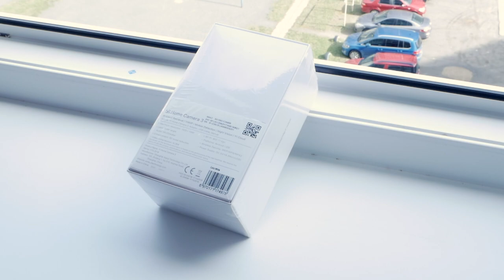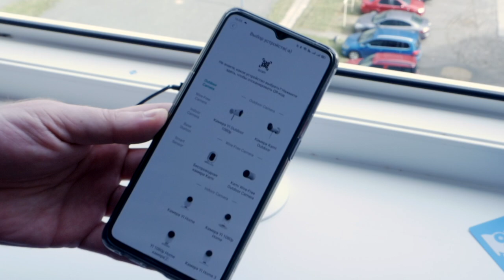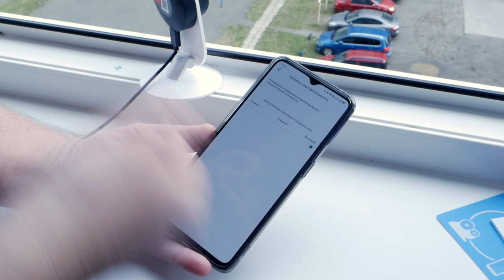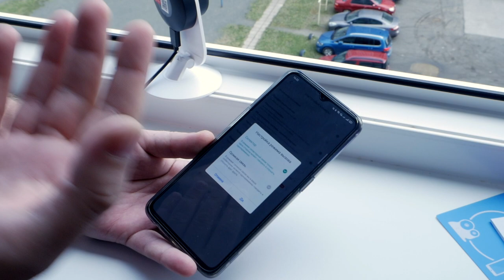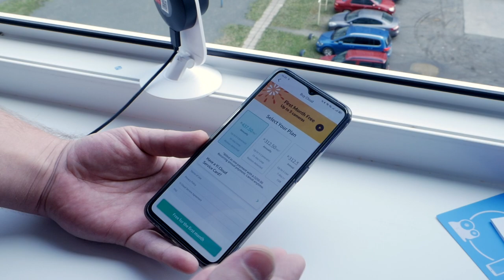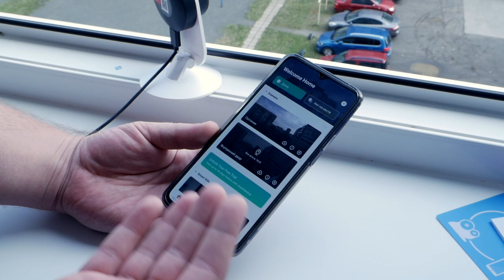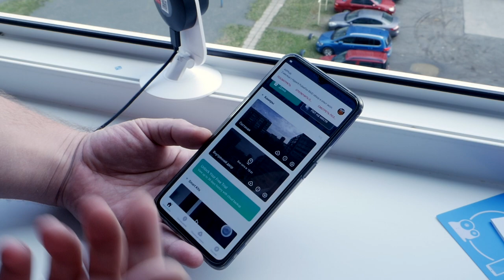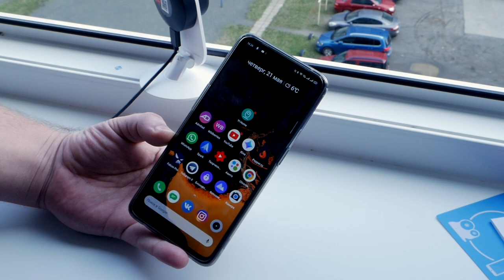Wi Fi Камера YI HOME 3 крутая камера для дома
У нас приближается крупная распродажа YI Бренд Фест на Алиэкспрессе, со скидками до 82% на все камеры видеонаблюдения, с 4 по 7 июня.